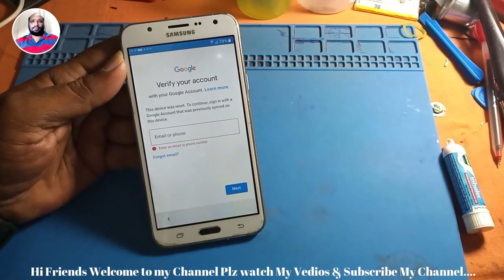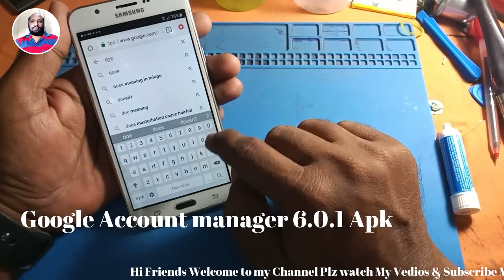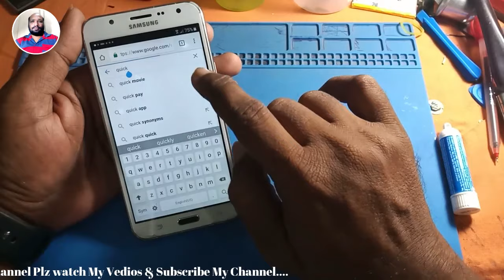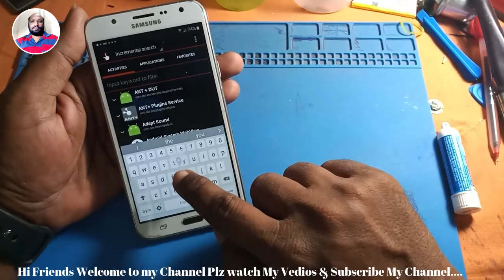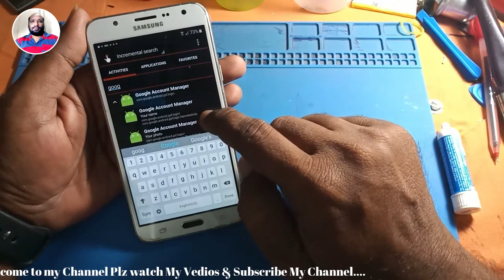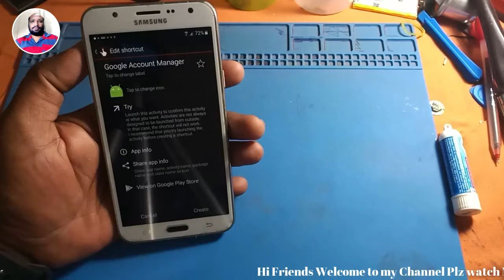Samsung Galaxy J7 (SM J700) FRP Unlock or Google Account Bypass | Without PC | in telugu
Samsung J7 Bypass Google
Samsung J7 Frp Unlock
Samsung J7 SMJ700F Gmail Bypass
SM J700F Frp Remove
SM J700F Bypass Frp

Boya Mic
Green Parda